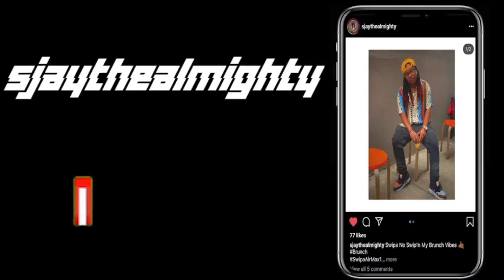1st Saxophone Lesson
I've been learning to play the saxophone and here's a video of my first lesson. Looking very much lost and confused haha.

Follow me on IG @sjaythealmighty because I am way better these days and I post a lot more behind the screen saxophone playing there. and I'm not as lost anymore. most days :D

Thanks for vibin' out with me